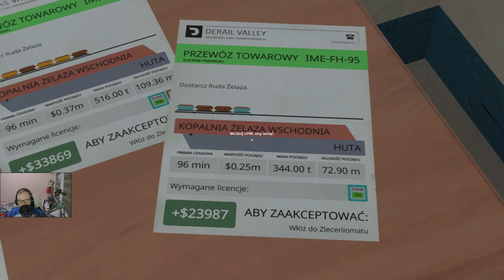Derail Valley (tryb realistyczny) #37 "Ludzka zachłanność" (cz.1/2)